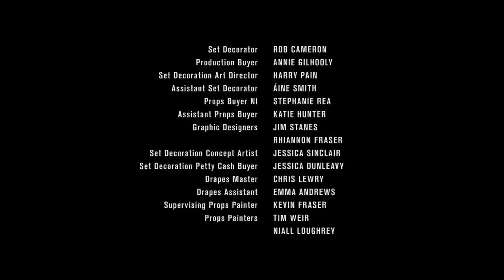Resumen del 4to capitulo de GoT 8va temporada por Spidermanchoco!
Que hicieron diablos! Llegó el resumen que estaban esperando y la neta me quedo perrón porque me inspire con toda la pisadera y bebedera y lloradera que hubo! Listos?

Compartan!